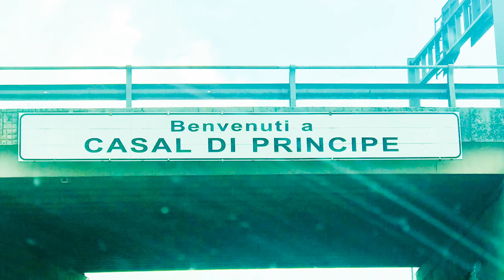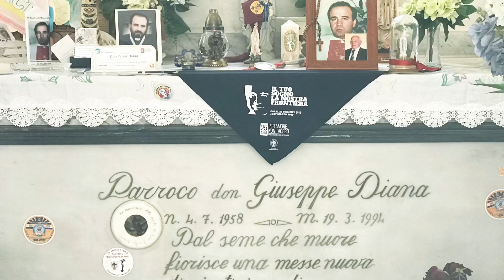NON IN VANO!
Don Peppe Diana di Casal di Principe